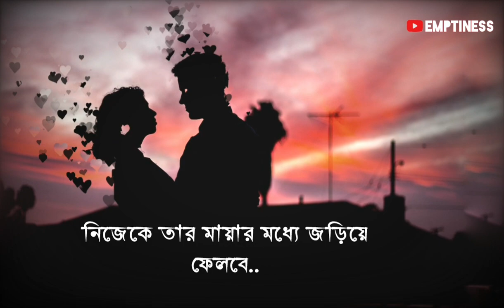সে অন্য কাউকে ভালোবাসে 😓 💔 Bangla Sad Breakup Status ।। Sad Status ।। Bangla Status ।। EMPTINESS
তুমি যাঁকে ভালোবাসবে, সে অন্য কাউকে ভালোবাসবে , তারপর তার মন খারাপ হলে তোমার কাছে আসবে, মন খারাপ ঠিক করার জন্য, আর সেই দেখে তুমি আবারও ভালোবাসবে, কিন্তু সে তোমার ভালোবাসা কে বুঝবে না.

This is an Original Work form EMPTINESS
 আওয়াজ  - [ নিজস্ব ]

Bangla Sad breakup Status Whatsapp breakup status Bangla Sad life, sad quotes, sad love status,
Bangla sad Love massage,  bangla sad love Status, Whatsapp sad Status
Bangla broken Love, breakup Status,  bangla sad new Status